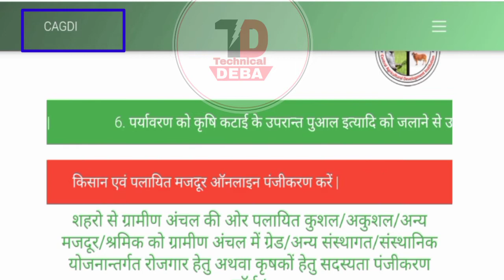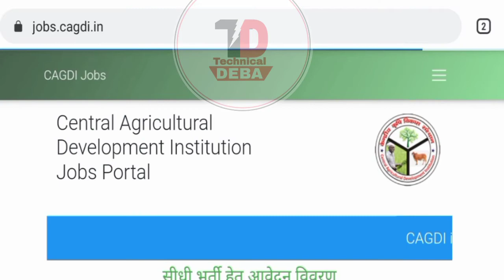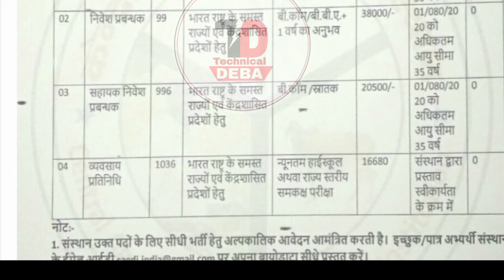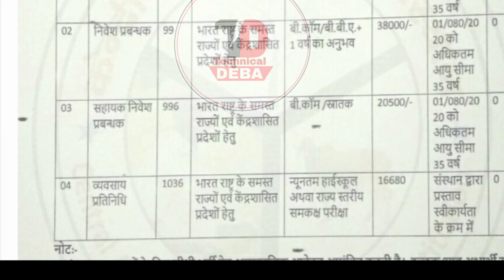Kendra Sarkar agriculture job।।কৃষি দপ্তরে নিয়োগ,Agriculture office recruitment 2020,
কেন্দ্রীয় সরকার থেকে কৃষি দপ্তরে নিয়োগ।এখানে আবেদন করলে পরে পেয়ে যাবেন মাসে মাসে 16680 টাকা করে। এবং মাধ্যমিক পাশের সমস্ত ক্যান্ডিডেট এটা আবেদন করতে পারবে।

এইটা নিয়োগ করার পদ্ধতি হলো ইন্টারভিউর মাধ্যমে।
এই কৃষি দপ্তরের পোস্টটি নাম হল(ব্যবসায়ী প্রতিনিধি)
এইখানে বর্তমান সিট সংখ্যা রয়েছে 1036 টি।

ভারতবর্ষের যে কোন রাজ্য থেকে আপনি আবেদন করতে পারবেন।
আবেদন পদ্ধতি হলো আপনাকে একটা বায়ো ডাটা বানিয়ে email IDতে মিল করতে হবে।

 আপনি যে পোস্টে আবেদন করবেন সে পোস্টের নাম । এবংআপনার বর্তমান ঠিকানা,বায়ো ডাটা তে আপনার ছবি দিয়ে সুন্দর ভাবে সমস্ত রকমের ডকুমেন্ট এই ইমেইল আইডিতে সেন্ড করবেন।

যেন পরের কোন ভিডিও আপনাদের মিস নাই যায় ‌। এবং ভিডিওটি ভালো লাগলে পরে অবশ্যই একটা like দিবেন।